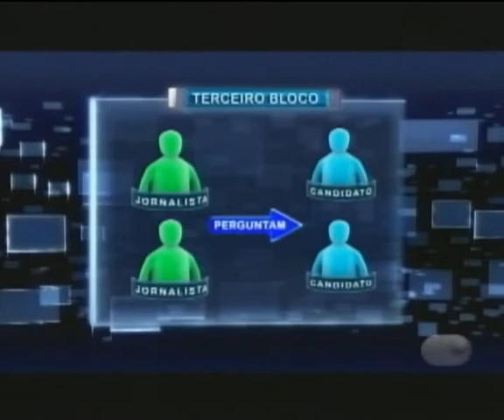Debate - Governo do ES - 4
Agora, os candidatos respondem a perguntas temáticas sobre desenvolvimento econômico, saúde, segurança, transporte e educação. As questões foram elaborada por jornalistas da TV Capixaba e a ordem de resposta foi sorteada ao vivo.